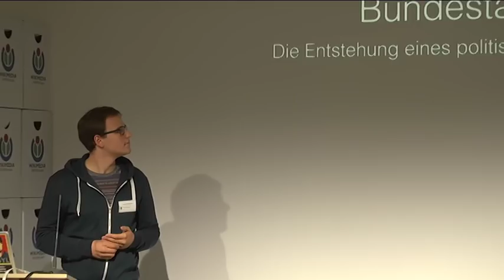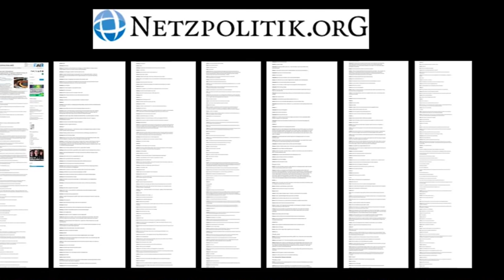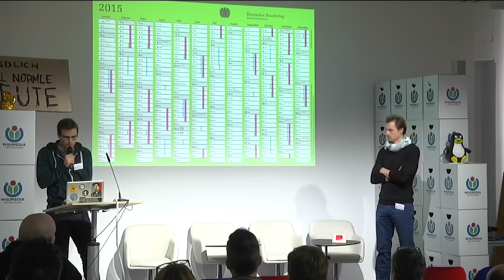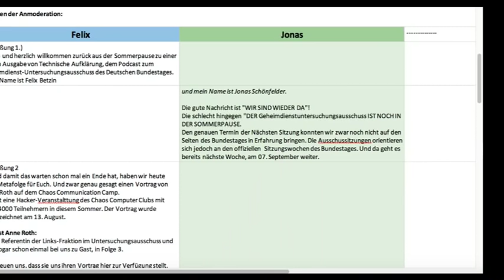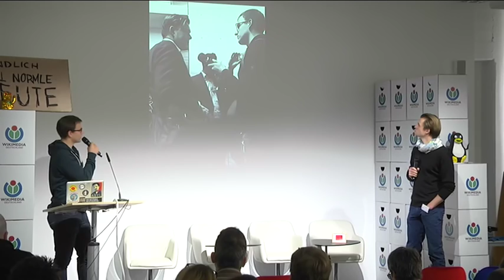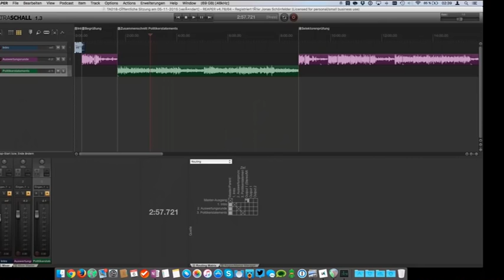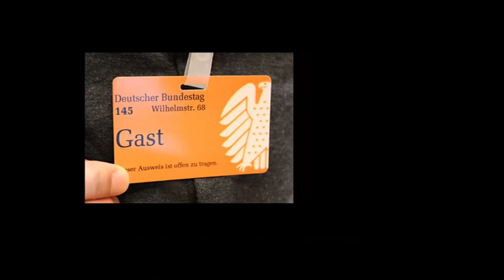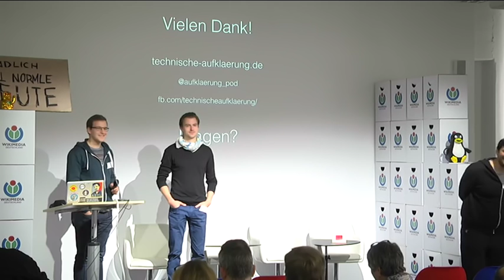Podcasten aus dem Bundestag – die Entstehung eines politischen Form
Alles über Technische Aufklärung

mit Felix Betzin, Jonas Schönfelder